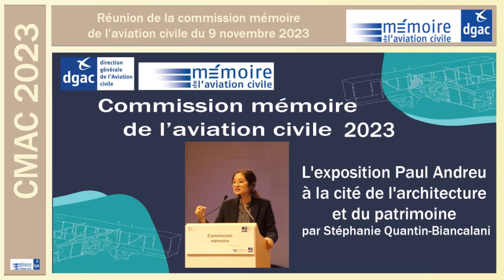CMAC 2023 : Ordre du jour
Ordre du jour
1.Accueil des participants
2.Ouverture de la réunion par Damien Cazé, directeur général
3.Présentation des travaux en cours et des projets
NAVACA : la navigation aérienne au musée de l’Air et de l’Espace
Présentation du projet (Alexandre Gallo, MAE) (20 min 9H45 10H05)
La DGAC et le musée de l’Air et de l’Espace, une longue histoire (Philippe Renault) (20min 10H05 10H25)
Le conservatoire de la DGAC à Bonneuil (Maurice Antmann / Jean-Marc Bousquet) (20min 10H25 10H45)
L’actualité du patrimoine aéronautique
Histoire contemporaine du contrôle aérien en France (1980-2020) (Olivier Pontraud ENAC) (20min 11H00 11H20)
Le Grand prix du patrimoine de l’Aéro-club de France (Max Armanet) (20min 11H20 11H40)
L’histoire du BEA (Roger Gaboriau) (20min 11H40 12H00)
Présentation de l’exposition Paul Andreu. L'architecture est un art, Paris, Cité de l’architecture et du patrimoine, du 14/02/2024 au 02/06/2024 (Stéphanie Quantin-Biancalani) (20min 12H00 12H20)
4.Pause déjeuner
5. histoires d’aviateurs et d’avionneurs
L’histoire de Jean Délémontez, constructeur d’avion (Jacques Délémontez) (30min 14H30 15H00)
Le raid de Pierre de Saint Roman (Luc Fournier) (30min 15H00 15H30)
Conférence :
Santos Dumont, un homme de sciences dans un monde de conflit : (Jean-Pierre Blay) (40min 15H30 16H10)